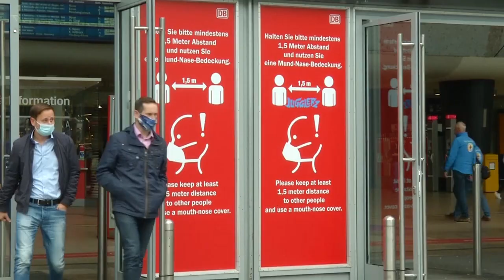Alemanha instaura confinamento "duro"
Angela Merkel anunciou as medidas restritivas duras que vão afetar o Natal depois de todos os Estados federais concordarem com as limitações à atividade económica e vida pública.